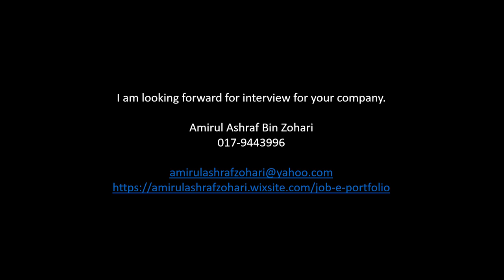Video Resume - Amirul Ashraf Zohari (UTHM)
Assignment for my subject which is UHB40102 : English for Occupational Purposes.
Bachelor of Mechanical Engineering with Honours.
Faculty of Mechanical and Manufacturing Engineering.
I am sorry if there any mistakes or grammatical error.